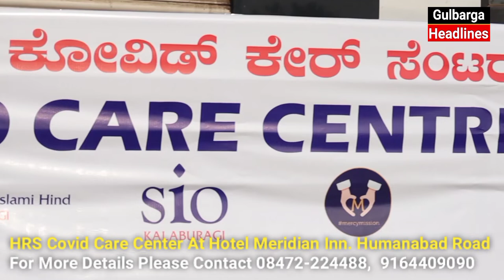HOTEL MERIDIAN CONVERTED INTO HRS COVID CARE CENTER IN GULBARGA